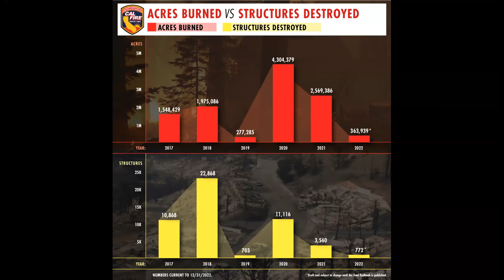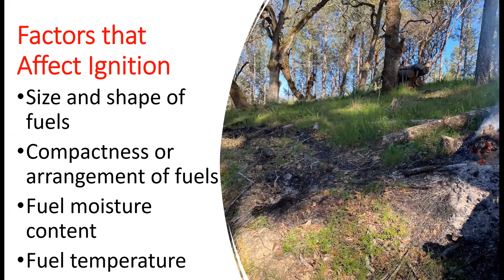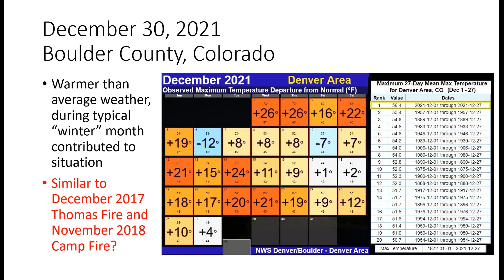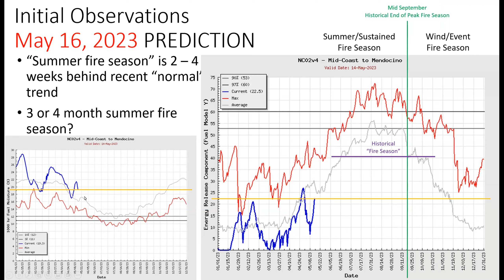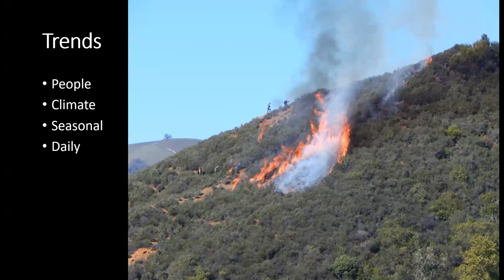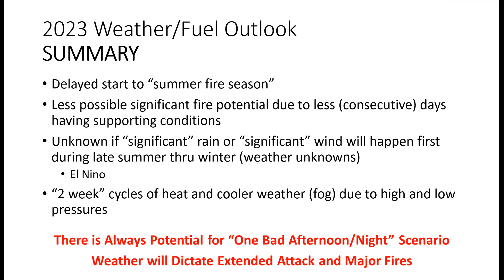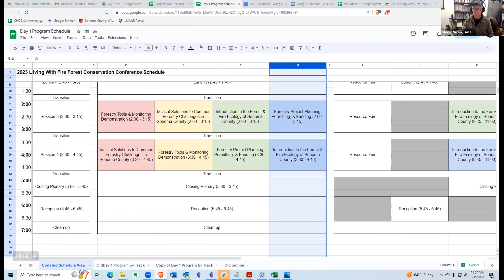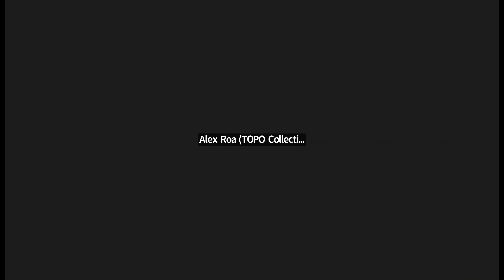June 2023 Meeting of the Sonoma County Forestry Conservation Working Group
In our June 2023 Meeting of the Sonoma County Forest Conservation Working Group, we discussed:
0:00 - General updates from Attendees
36:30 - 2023 Fire Season Outlook: Battalion Chief Marshall Turbeville provides an in-depth forecast for the north Bay Area 2023 fire season, including rainfall predictions, fuel moisture, fuel loading, and climatic factors that affect fire behavior. Followed by Q&A.
1:45:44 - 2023 Living with Fire: Forest Conservation Conference Updates
The two-day conference is scheduled for Friday, June 23 and Saturday, June 24 at SRJC’s Shone Farm in Forestville.